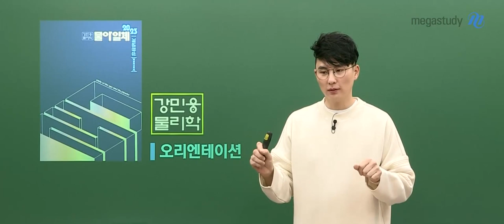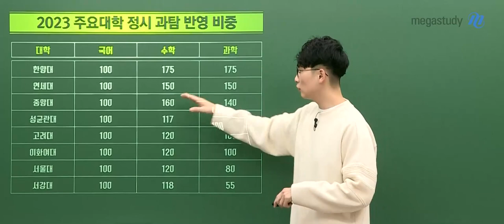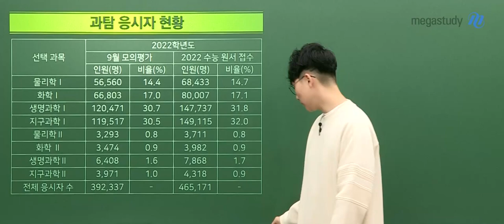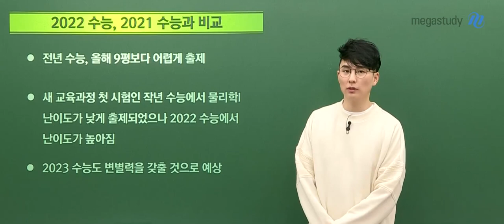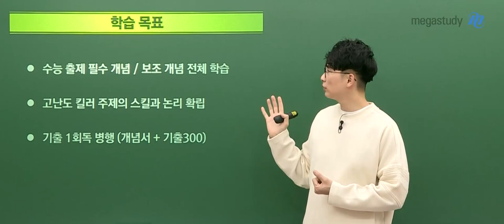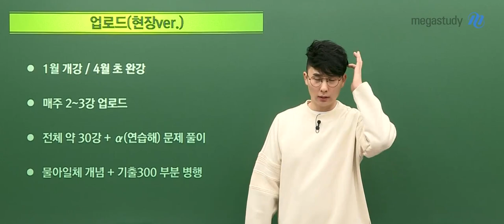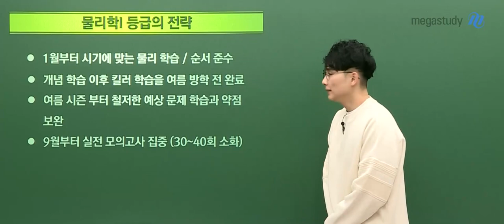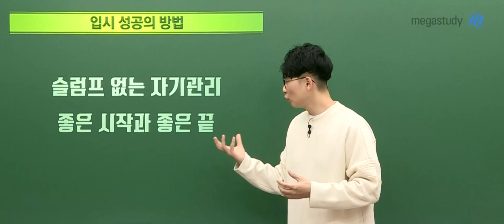[메가스터디] 물리학 강민웅쌤 - 2023 물리학l 물아일체 개념완성 [OT]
2023 물리학l 물아일체 개념완성 오리엔테이션

- 물리 강민웅 선생님에 대해 자세히 알고싶다면?